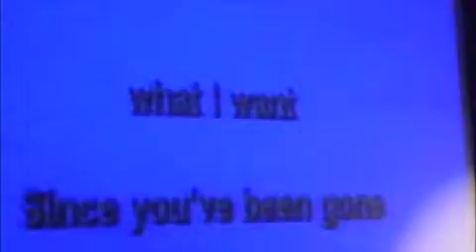Intern Karaoke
John Mayes (Otter Creek) and Barrie Jo Mitchell (Mayfair) --- Since You've Been Gone